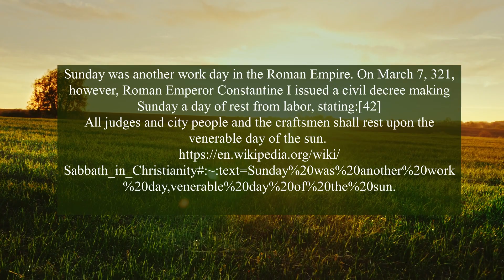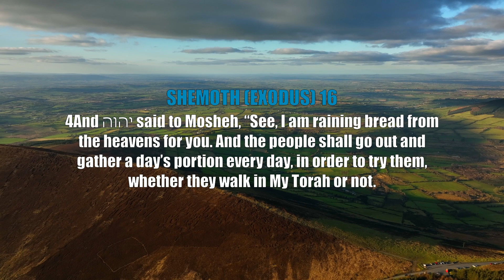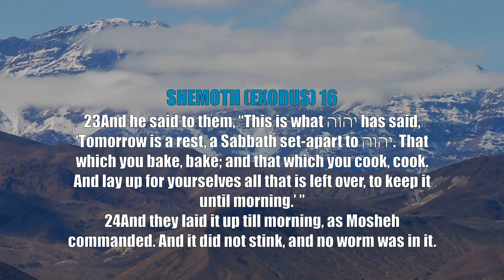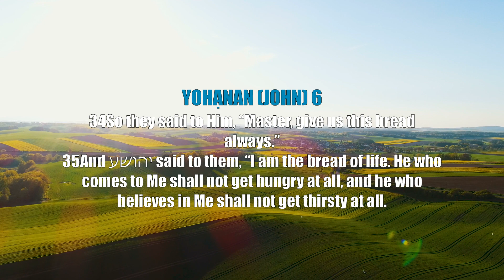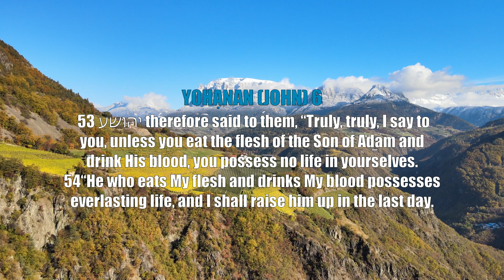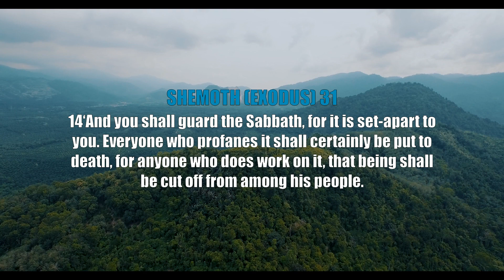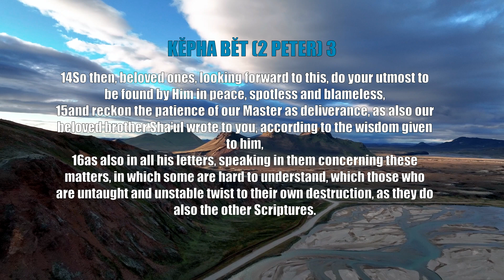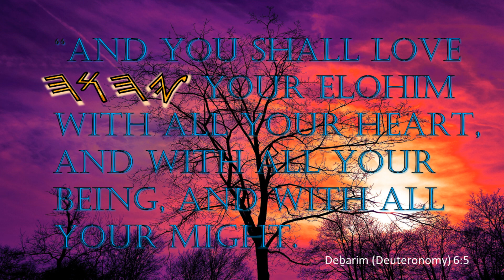Shabbat series The Manna from the Shamayim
This is the first in a video series about the deep spiritual meaning of the Sabbath, and why all believers should keep this set apart day to Yahuah.
Scripture in this study:
QOLASIM (COLOSSIANS) 2:16-17
SHEMOTH (EXODUS) 16
YOḤANAN (JOHN) 6
SHEMOTH (EXODUS) 20:8-11
SHEMOTH (EXODUS) 31:12-17
NEḤEMYAH (NEHEMIAH) 10:31
SHEMOTH (EXODUS) 35:3
DEḆARIM (DEUTERONOMY) 32:35
YIRMEYAHU (JEREMIAH) 17:27
KĔPHA BĔT (2 PETER) 3:7-8
KĔPHA BĔT (2 PETER) 3:9-10,14-16
ROMIYIM (ROMANS) 14:5
links to Quoted material:

May all praise and glory be given to the most high Yahuah, through his beloved ben Yahusha